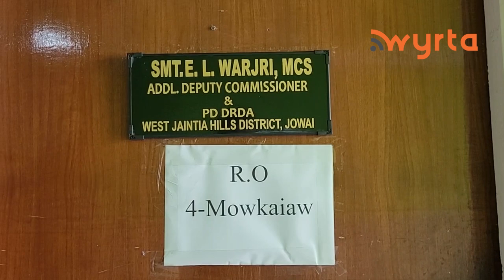Wan thap pyrtuid u Lasting wa u Nujorki kam ki kyrtong na Mowkaiaw